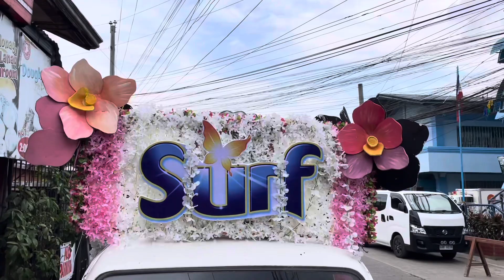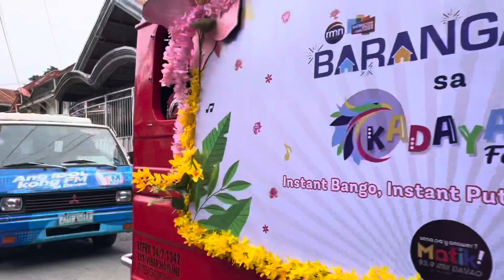Surf Barangayey sa Kadayawan 2023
Madayaw Dabaw!

Greetings gikan sa Surf ug sa iFM 93.9 Davao!